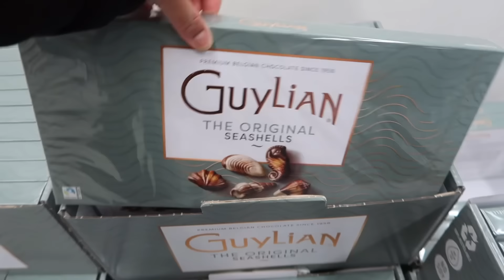GANITO ANG MGA BAHAY SA NETHERLANDS!+NAG GROCERY+BLOOPERS😂